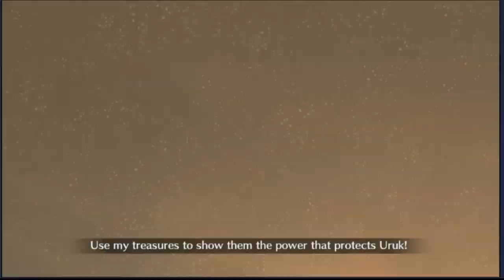[FGO TA] Geronimo 6 turn valentine challenge quest/Chocolate Festival with a Bonus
Kono Geronimo Giovanna, niwa yume ga aru